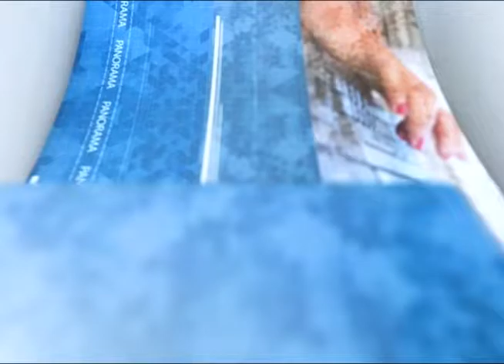Jornal Panorama - 25.03.2019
Audiência Pública debate mudanças no modelo de crédito rural. Assembleia analisa alternativa para retomada do transporte aquaviário. Deputados alertam sobre precariedade do DML. Estas e outras notícias, no Jornal Panorama.